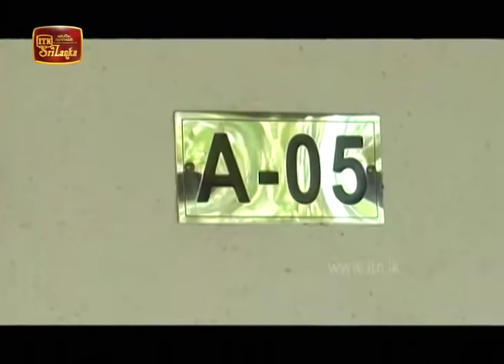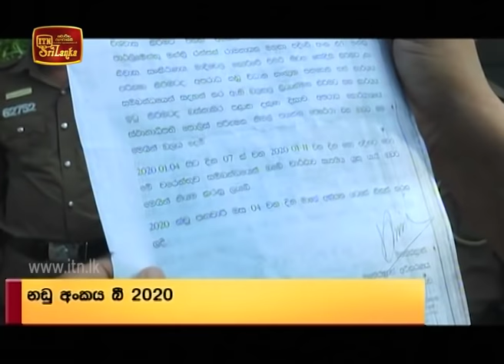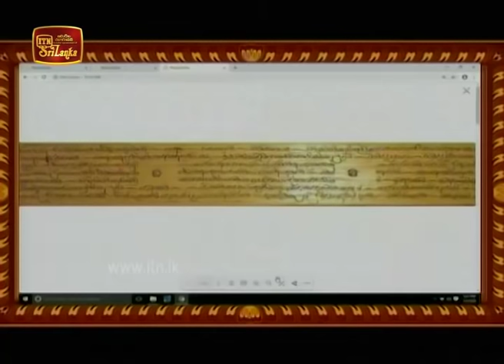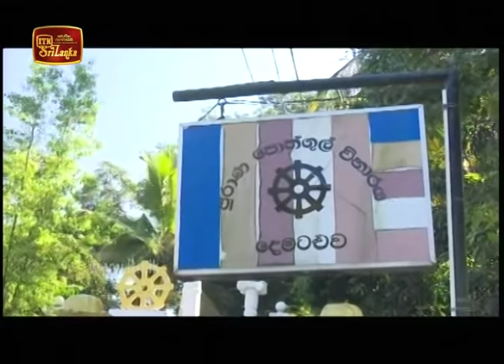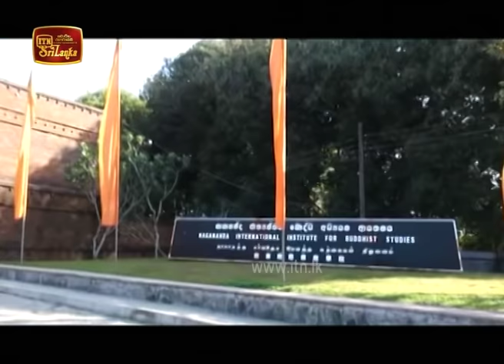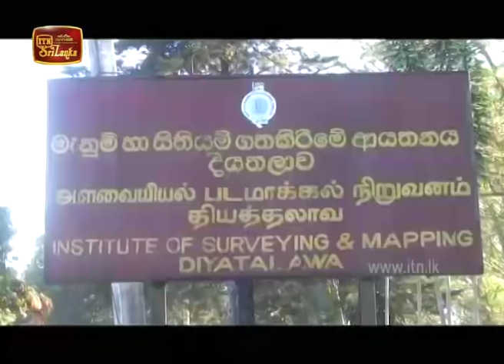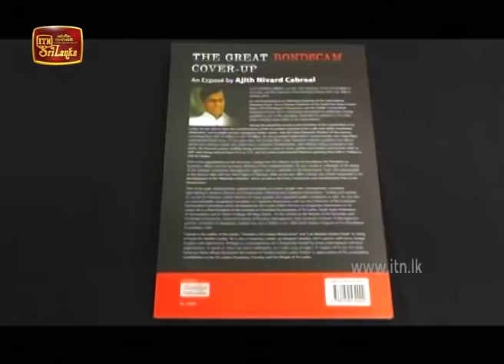ITN News 2020-01-04 | 06.30 PM